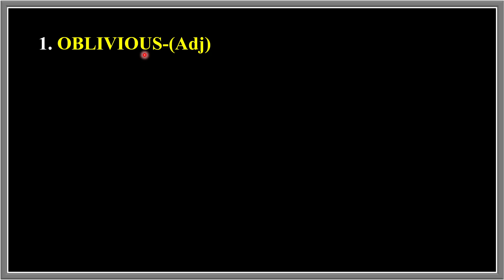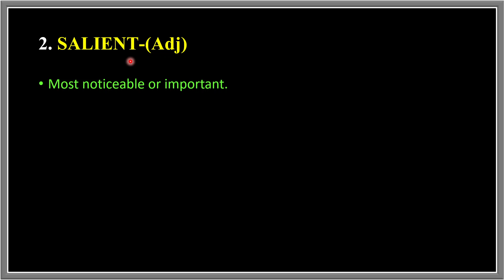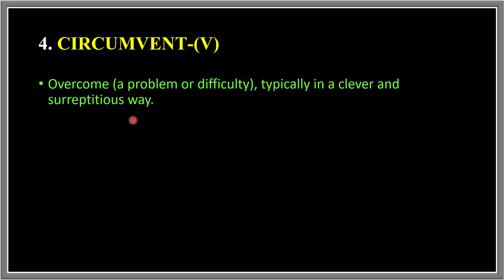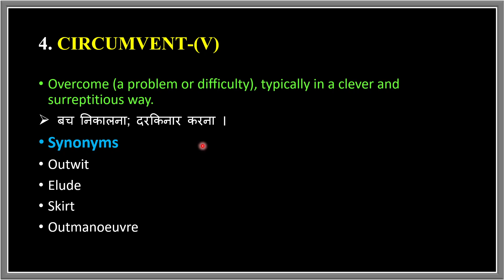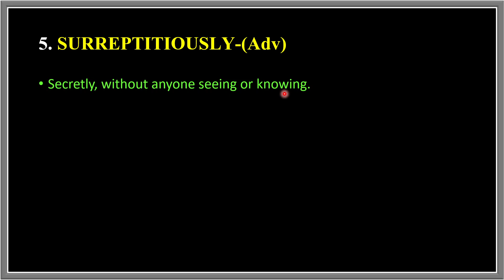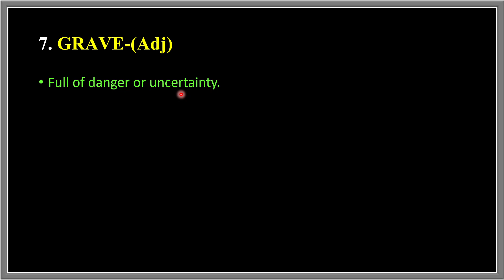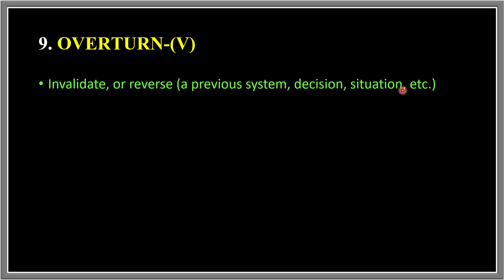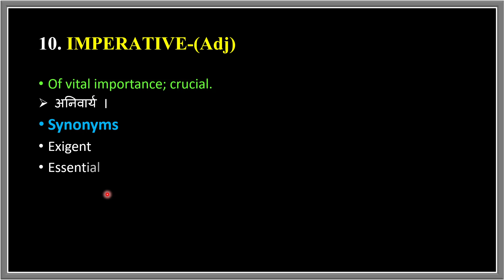29 May 2022 The Hindu Editorial Vocabulary || Learn Till Life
29 May 2022 The Hindu Editorial Vocabulary || The Hindu || Vocabulary || Learn Till Life ||

29 May  2022 The Hindu Editorial Vocabulary

Vocabulary Practice
Vocabulary Show
Daily Vocabulary - Learn 10 Important English Words
Daily Vocab
10 Daily Use Smart English Words with Meaning | Improve Your English Vocabulary Words

By - Kunwar Sumit Singh

editorial today
ibps
rrb clerk
sbi po
daily vocab
adda247 vocabulary
vocab adda247
Today editorial
learn till life
vocabulary
Today editorial
adda247 vocabulary
cgl
chsl

daily vocab
editorial today
hindu editorial
hindu editorial analysis
hindu vocab
hindu vocabulary
lic,rbi,rrb clerk
vocab adda247
cds journey